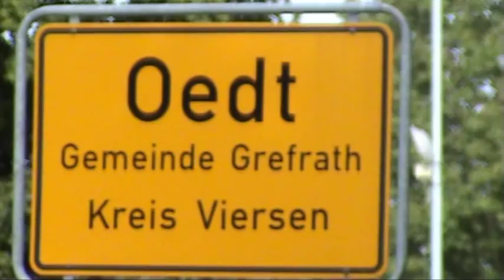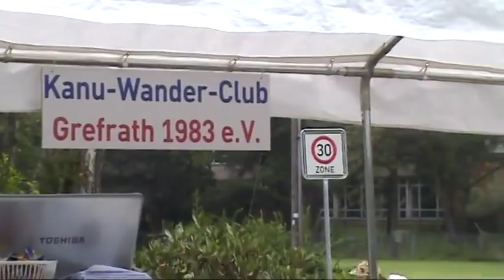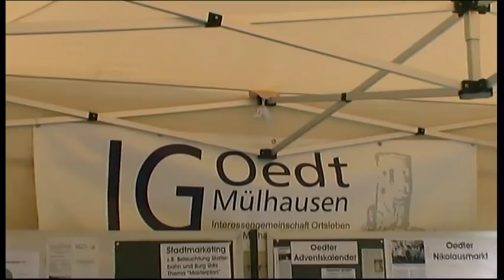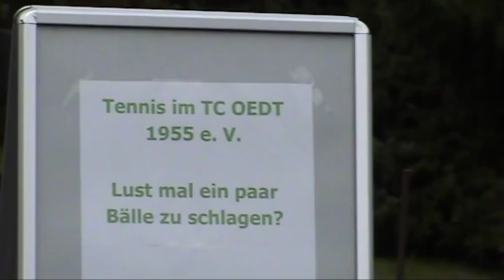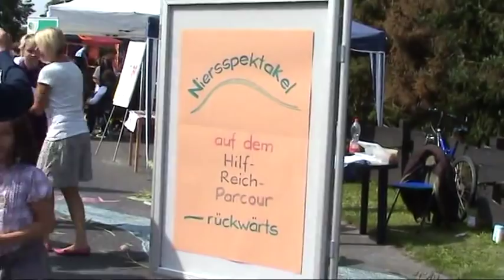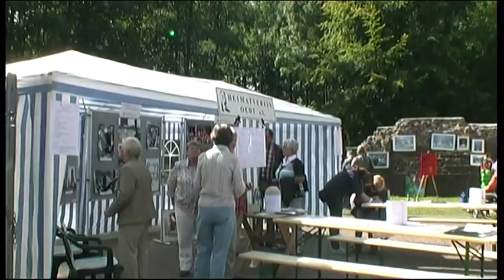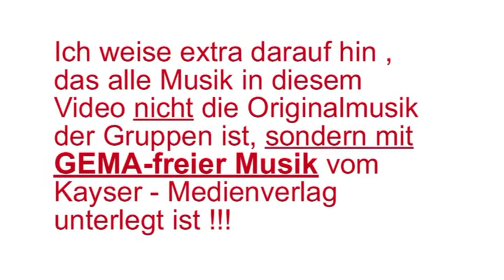Oedter Niersspektakel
Grosses Bürgerfest in Grefrath-Oedt, direkt neben dem Stellplatz "NIERS-PERLE-OEDT"
Motto : OEDTER-NIERS-SPEKTAKEL -  Sportlich - heiter - Bürgernah.
Ein Event, das die sportlichen Möglichkeiten am Flüsschen Niers aufzeigte. Paddelboottouren, div. Sportangebote, Fallschirmspringen und Rundflüge vom nahen Flugplatz.